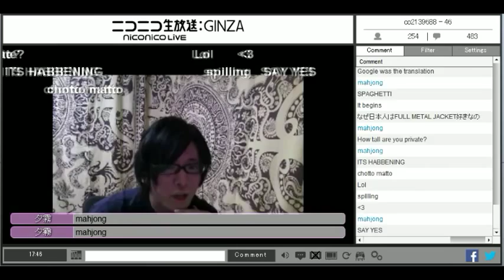GO BACK TO YOUR COUNTRY